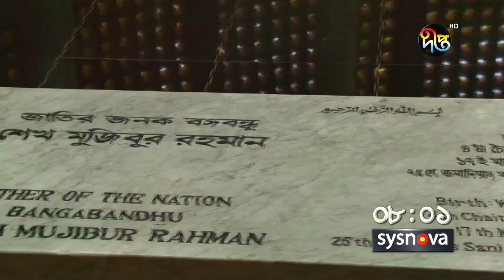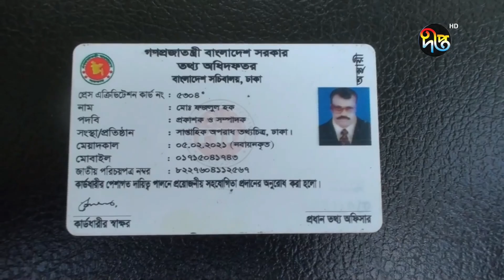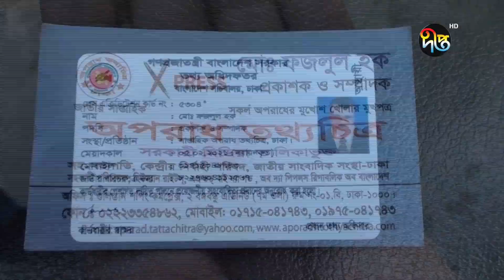দীপ্ত সংবাদ | বিকাল ৩ টা | ০৮ সেপ্টেম্বর ২০২১ | Deepto News Bulletin | Latest News BD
Deepto TV address:
7/A/GA Tejgaon Industrial Area, Dhaka 1208, BANGLADESH